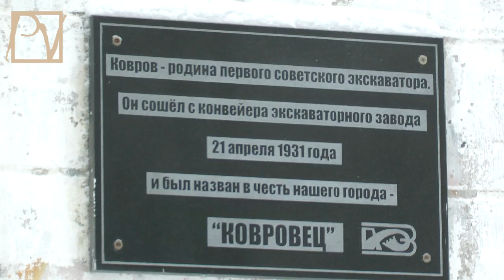КОВРОВ -- МОДЕЛЬ РАЗВАЛА РОССИИ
Ковров, когда-то славившийся своими предприятиями, сегодня представляет унылое зрелище. Чиновники распродали почти все, что возможно, и продолжают «отжимать» последнее. 9 декабря 2012 u/ на площади Свободы в Коврове состоялась акция протеста местных жителей. Смотрите репортаж Politvestnik.tv